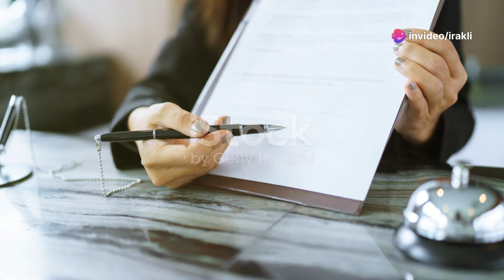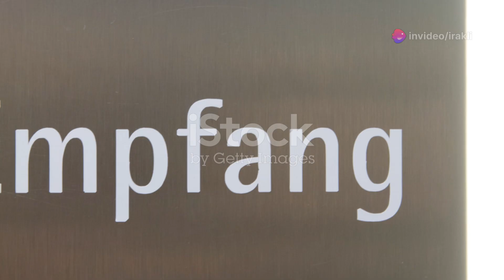Canada Canadians vizit to Georgia wetravel Georesorts